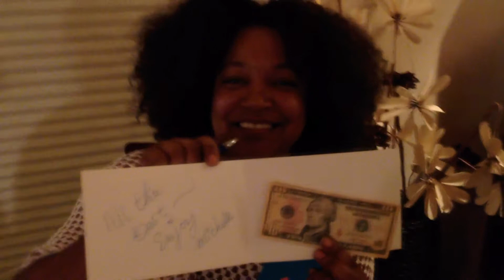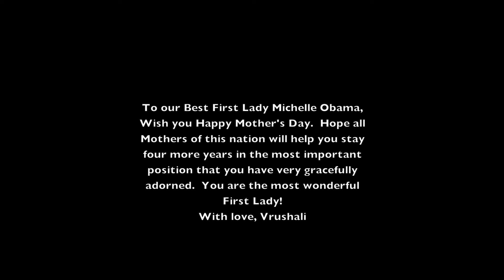A Mother's Day Message to Our First Lady by the Tustin4Obama 2012 Team.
A Mother's Day message to our First Lady Michelle Obama from the Tustin4Obama 2012 Team.